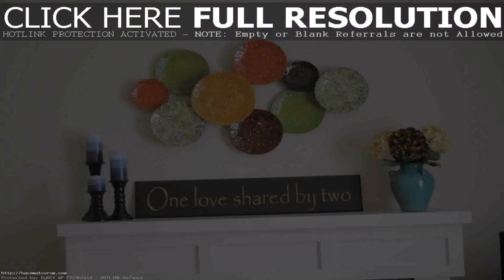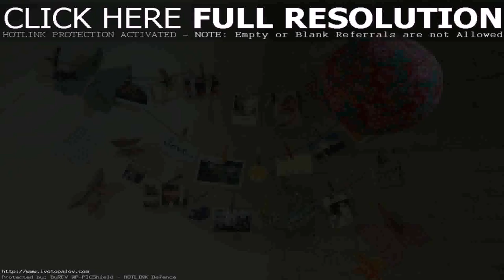Do It Yourself Living Room Design Ideas - Gif Maker DaddyGif.com (see description)